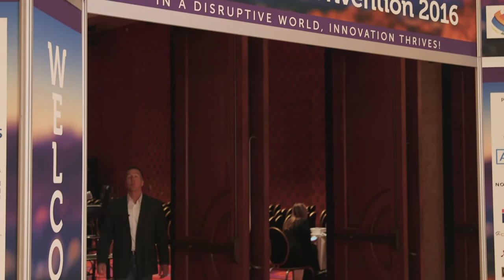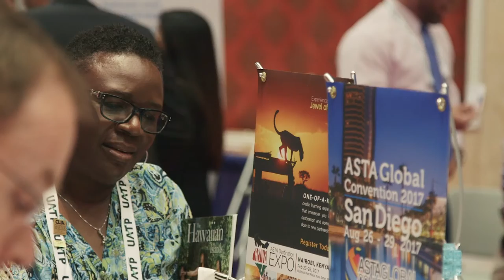Travel Agents are Important to Us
Cruise line leaders talk about how important travel agents are to their businesses and how consumers should ALWAYS use a travel agent.